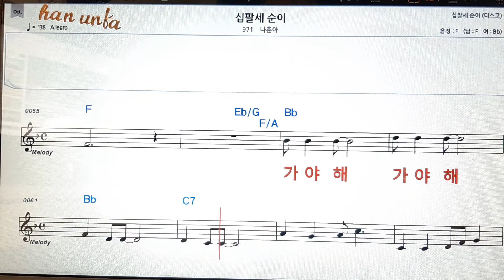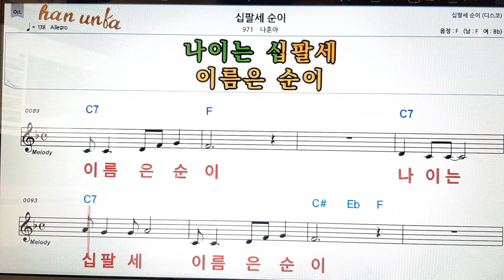십팔세 순이/나훈아👍노래 반주, 코드 악보,가라오케💋Karaoke*Sheet Music*Chord*MR